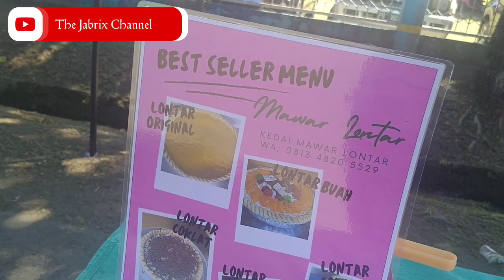Wisata Kuliner Khas Nusantara di Manokwari, Papua Barat